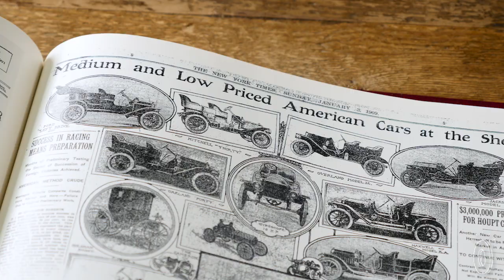The New York Times | Personalized Memory Books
Bind together a personal, nostalgic history with a custom book of New York Times covers.

Choose a wedding day, birthday, anniversary, or any other special date and they’ll create a bound collection of the news for you.

Commemorate the moment you said, “I do” with the entire newspaper from that day. Or celebrate your anniversary with a compilation of covers—from your first to your fifth or fiftieth. Or gift someone a time traveling birthday ticket so they can journey through a lifetime’s worth of covers.

The New York Times archives date all the way back to 1851—and seeing how society, the paper’s layout, and even the advertisements evolve over decades is fascinating.

Depending on the version you choose and how far back your date is, your book can also include famous front pages throughout history. See the end of the Civil War or the fall of the Berlin Wall.

These Made in the USA memory books are the kind of gift you’ll look and re-look at. Each time you do, there’s something new to learn or reminisce about.